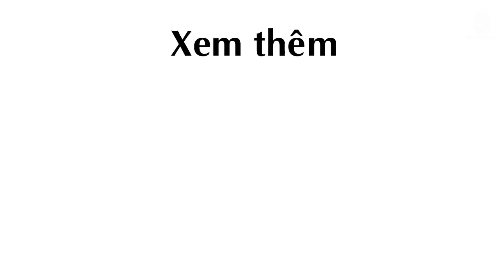3 Loại Cây Leo cho Ban Công Diện Tích Nhỏ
3 Loại Cây Leo cho Ban Công Diện Tích Nhỏ

Chỉ cần có một ban công nhỏ, khéo léo thiết kế giàn bằng tre, nứa hay dây thép là bạn có thể đặt một chiếc ghế xinh xắn đọc sách dưới tán cây, lại có thêm rau xanh cho bữa ăn chiều.

Nếu bầu, bí đòi hỏi giàn khỏe và chịu được nặng thì cũng có những loại cây leo dễ dàng thích nghi với khoảng không gian hẹp và không tốn nhiều công thiết kế giàn như những loài cây dưới đây.

Hoa thiên lý

Hiếm cây dây leo nào có công dụng nhiều như thiên lý. Không những độ đan kết của lá và mùi hương dịu nhẹ của hoa khiến giàn thiên lý khá thích hợp để trồng lấy bóng râm mà hoa, lá non của cây còn được sử dụng để xào hoặc nấu canh với thịt vừa thơm, ngon lại bổ dưỡng.

Thiên lý thường được trồng bằng cách giâm cành, tuy nhiên nếu bạn không có cành thì có thể lên chợ Bưởi mua với giá khoảng 35 đến 40 nghìn đồng là đã có một cây cao chừng 60cm.

Hoa thiên lý không những ăn ngon mà còn giàu vitamin B1, B2, C và các dưỡng chất như phốt pho, sắt, kẽm.

Trong giai đoạn đầu, cây đòi hỏi lượng nước khá nhiều để có thể bám giàn. Khi trồng cây vào chậu, bạn nên tưới nước từ 1 đến 2 lần mỗi ngày và sau đó có thể giảm lượt tưới khi cây phát triển nhưng vẫn phải đảm bảo đủ độ ẩm cho đất. Vào những ngày thời tiết nóng, ngoài việc tưới gốc, nên dùng vòi xịt lên mặt lá giúp rửa sạch rệp cắn lá đồng thời kích thích cây ra hoa nhanh.

Nên hái hoa vào buổi sáng. Cứ 3 ngày là có thể thu hoạch một lần. Hoa hái sử dụng xào nấu ngay trong ngày sẽ đem lại vị ngọt thanh rất dễ chịu.

Thiên lý không có tua cuốn như mướp, bầu hay bí mà leo bằng dây. Khi đã bám giàn, cây sẽ phát triển rất nhanh. Ngoài việc bắc giàn, bạn nên hướng nhánh để giúp cây mọc theo hướng thích hợp, kín giàn và không bị quấn cành. Hoa thường bắt đầu xuất hiện vào tháng 5 đến tháng 10. Lúc này bạn cần bón trực tiếp phân NPK vào gốc, mỗi tháng nên bón một lần để bổ sung dưỡng chất cho cây phát triển. Nụ hoa nở thành chùm từ kẽ lá. Khi nụ bắt đầu hé là bạn đã có thể hái xuống cùng các lá non để chế biến món ăn cho gia đình. Hoa và lá thiên lý ăn vừa ngọt, vừa mát, lại giàu vitamin nên đây là món ăn được rất nhiều người yêu thích.

Khi vào mùa đông, bạn chỉ để lại nhánh chính, tỉa hết những nhánh phụ giúp cây ra chồi non vào mùa xuân và chuẩn bị cho một vụ phát triển mới.

Mướp đắng

Mướp đắng là loại cây leo dễ trồng và không đòi hỏi phải có nhiều đất. Bạn có thể chọn mua vài quả già ngoài chợ về, tách lấy những hạt cứng rồi ngâm trong nước ấm từ 4 đến 6 giờ. Sau đó ủ khăn ẩm qua đêm để giúp hạt nứt vỏ. Khi gieo, nhớ cắm phần nhọn xuống đất, phủ một lượt đất mỏng lên trên, tưới nước giữ ẩm. Chỉ sau khoảng một tuần là hạt đã có thể nảy mầm. Sau ba tuần, cây có thể đạt đến chiều cao 15cm.

Mướp đắng ưa ẩm nên tốt nhất bạn tưới thường xuyên khoảng 2 lần vào buổi sáng và chiều tối mỗi ngày.

Mướp đắng phát triển nhất trong đất cát tơi xốp, giàu chất hữu cơ. Khi cây xuất hiện tua sẽ lớn rất nhanh, bạn bắt đầu bắc giàn sát bờ tường, hoặc giàn chữ A và chú ý sửa nhánh để cây phát triển đều sang các hướng, không leo chồng lên nhau. Mỗi thùng xốp có thể trồng khoảng ba cây vì mướp đắng không đòi hỏi quá nhiều đất.

Hoa cái thường có bầu ở dưới, khi được thụ phấn bầu lớn dần lên thành quả.

Mướp đắng thường trổ hoa đực đầu tiên và hoa cái nở sau đó khoảng một tuần. Hoa đực nở vào buổi sáng, đến chiều là tự rụng. Còn hoa cái sẽ xuất hiện bầu nhỏ phía dưới cuống, khi được thụ phấn trái non nhú lên từ phần cuống này và phát triển to dần lên. Bạn nên ngắt bớt lá quanh vùng quả non để quả nhận đủ ánh sáng mặt trời. Trong thời gian này, bạn nên bón thúc cho cây và tưới nhiều nước hơn để quả đạt kích thước tiêu chuẩn.

Đậu rồng

Đậu rồng với hoa màu tím, ít sâu bệnh lại dễ sai quả nên có thể vừa trồng lấy rau ăn lại vừa làm giàn che bóng mát rất tiện đối với những nhà có ban công hoặc sân thượng. Chỉ cần 3 đến 5 gốc là bạn có thể có đậu để ăn quanh năm.

Đậu rồng thường được trồng bằng cách giâm cành hoặc hạt. Bạn cũng có thể mua cây giống bán sẵn ở các chợ lớn như chợ Mơ, chợ Bưởi. Cây ưa đất thịt nhẹ, đất pha cát có độ thoáng và thoát nước tốt. Với chậu có đường kính từ 25 đến 30cm có thể trồng được 2 cây. Lúc bắt đầu trồng nên tưới nhiều nước để cây bám đất, bén rễ nhanh. Cây khoảng 2 tuần tuổi thì bắt đầu xuất hiện tua và bám giàn.

Để cây phát triển tốt, bạn có thể bón thêm phân chuồng hoặc phân vi sinh. Hòa phân vào nước và tưới cả gốc lẫn lá 2 tháng một lần cho đến khi cây đậu quả.

Khi cây leo kín giàn, ra nhiều lá. Bạn nên tỉa bớt lá để cây đón nắng tốt, giúp cây chuẩn bị cho vụ ra hoa. Hoa đậu rồng có màu xanh tím hoặc trắng, khi hoa héo thì quả nhú ra từ bầu hoa và chỉ từ 7 đến 10 ngày là đã có thể thu hoạch quả để ăn hoặc bạn có thể căn cứ theo kích thước quả từ 15 đến 20cm để chọn làm thời điểm thu hoạch.

Đậu rồng cho trái trong khoảng 2 tháng và thường ra quả hai vụ mỗi năm. Quả ăn sống hoặc chế biến thành món xào, ăn giòn, hơi hăng, đắng và có vị thơm khá lạ miệng.

Thảo Vũ
Ảnh: Tổng hợp
(Theo Congluan)